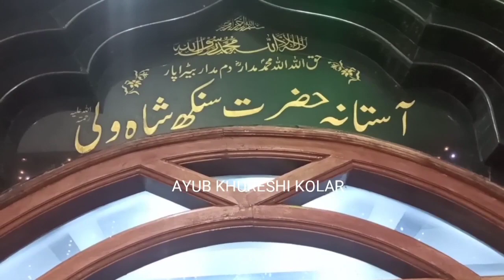KOLAR HAZRAT SANG SHA WALI URS SANDOOL 5 April 2021